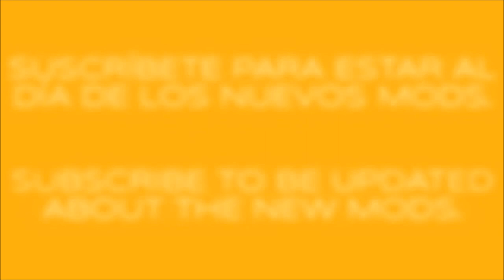FREIGHTLINER CASCADIA ATS 1.37.x & OLDER VERSIONS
50 SKINS PACK FOR FREIGHTLINER CASCADIA 1.37.x BY MUHABZZ

INGLÉS - ENGLISH

Short your links and make money. Tested and verified by myself. Click on the link and open your account FREE now. Start earning money today! Your visitors will only have some non-aggressive advertising, necessary to reward content creators and make payments. WRITE THIS IN YOUR BROWSER, REGISTER AND START MAKE MONEY!!!

FREIGHTLINER CASCADIA 1.37.x

Credits: CyrusTheVirus, Slamauser, Jon_Ruda, Sergej Baltazar, Solaris36, Kriechbaum.

Updated to 1.37.x.
Def files updated.
Front tires adjusted.
Windows are openable but not visible (only sound effect).
3D models revised & few corrections.
Ui shadow corrected.
Some exhaust added (optional smoke).
Some textures changed.
Skins back!
Few corrections in interior.
SiSL Megapack addon INCLUDED and updated.

KNOWN BUGS: Windshield wipers don't wipe away the water then the windshield has been modified to be able to drive with rain conditions.

Clean gamelog.

SPANISH - ESPAÑOL

Acorta tus enlaces y gana dinero. Probado y comprobado por mi mismo. Pulsa en el enlace y abre tu cuenta GRATIS y en el acto. ¡Empieza a ganar dinero hoy mismo! Tus visitantes sólo tendrán algo de publicidad no agresiva, necesaria para poder premiar a los creadores de contenido y realizar los pagos. ESCRIBE ESTO EN TU NAVEGADOR, REGISTRATE Y EMPIEZA A GANAR DINERO!!!

FREIGHTLINER CASCADIA 1.37.x

Créditos: CyrusTheVirus, Slamauser, Jon_Ruda, Sergej Baltazar, Solaris36, Kriechbaum.

Actualizado to 1.37.x.
Se compra en el concesionario FREIGHTLINER dentro de MARCAS CON MODIFICACIONES.
Ficheros def actualizados.
Neumáticos delanteros ajustados.
Las ventanillas se pueden abrir pero no se aprecian visualmente (sólo el efecto de sonido.
Modelos 3D revisados y con pequeñas modificaciones.
Corregida la ui shadow.
Algunos escapes agregados (humo opcional).
Algunas texturas cambiadas.
¡Vuelven los skins!
Algunas correcciones en el interior.
Addon para SiSL Megapack INCLUIDO y actualizado.

ERRORES CONOCIDOS: Los limpiaparabrisas no eliminan el agua del cristal, por eso el parabrisas está modificado para poder tener visibilidad conduciendo en condiciones de lluvia.

Gamelog limpio.

A disfrutarlo. :-)